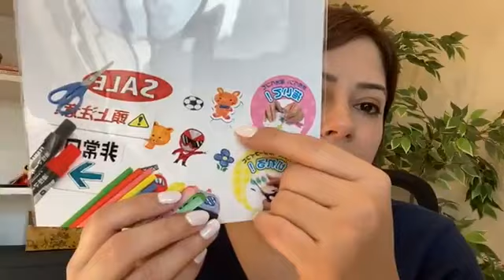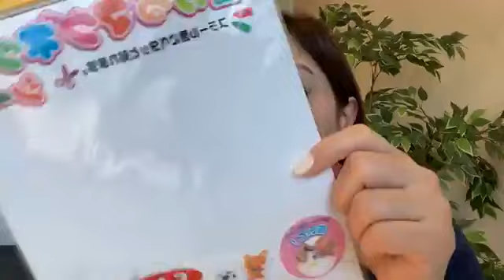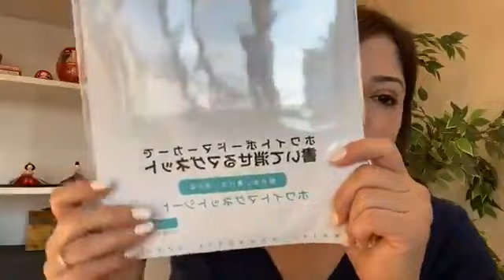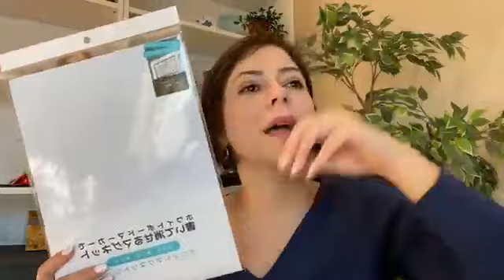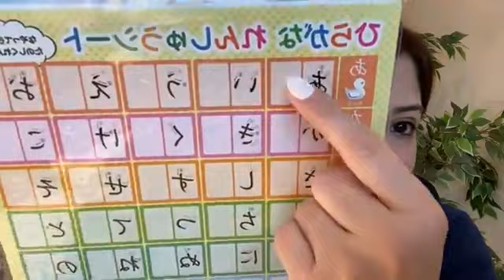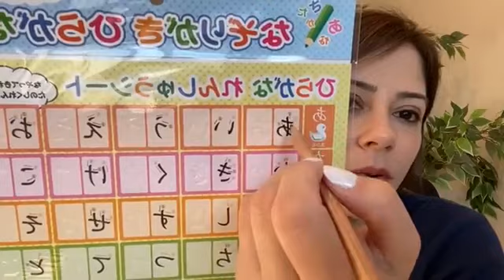Itens interessantes para Crianças 2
Olá, pessoal, tudo bem com vocês? Hoje vim mostrar uns itens bem legais para entreter as crianças. Conheça alguns produtos diferentes e muito interessantes para acabar o aprendizado das crianças no Japão. Saiba mais na live especial com a professora e Youtuber Fernanda Ando do canal Nihongando com Nanda, confira!!!